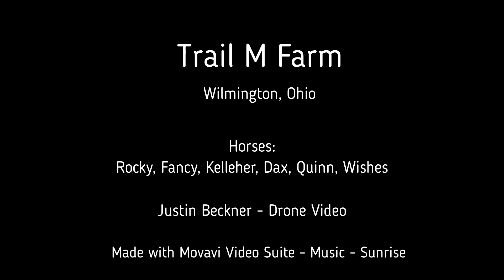Trail M Farm Kindergarten Classroom Video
Our Kindergarten Classroom is a covered round pen that provides the ability to train in all weather conditions in a controlled learning environment used to teach specific lessons.